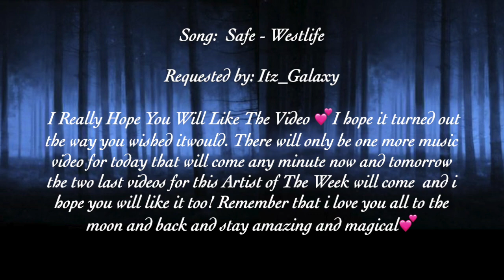Emma & Killian - Safe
Here comes Emma and Killian with Safe and I Really Hope You Will Like The Video 💕I hope it turned out the way you wished itwould. There will only be one more music video for today that will come any minute now and tomorrow the two last videos for this Artist of The Week will come  and i hope you will like it too! Remember that i love you all to the moon and back and stay amazing and magical💕